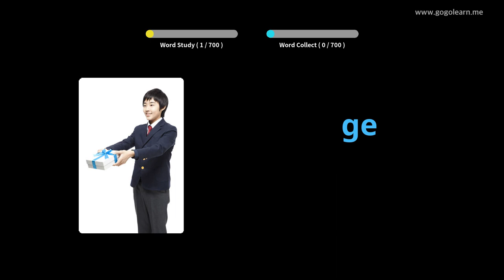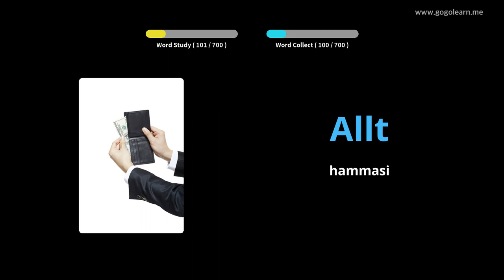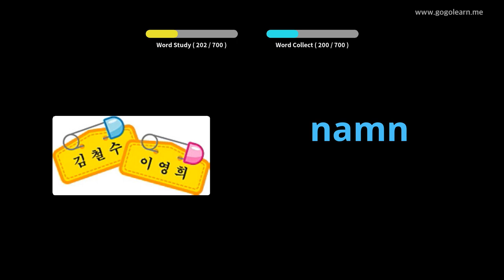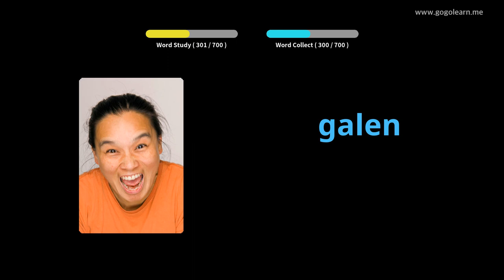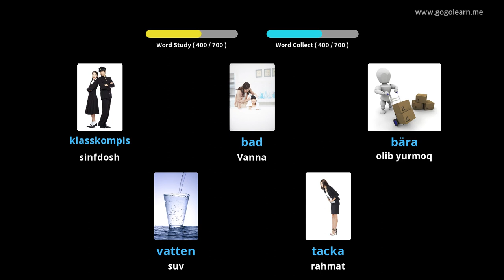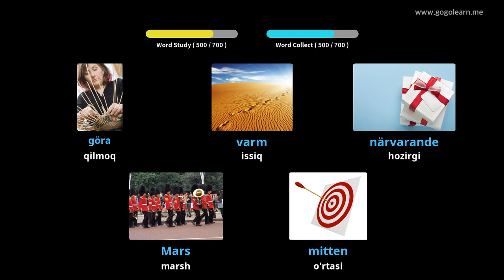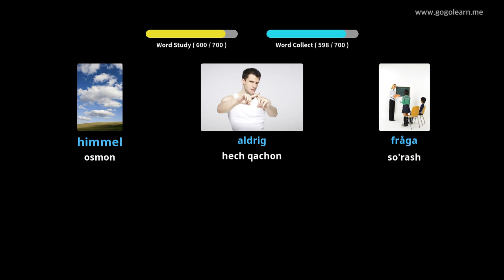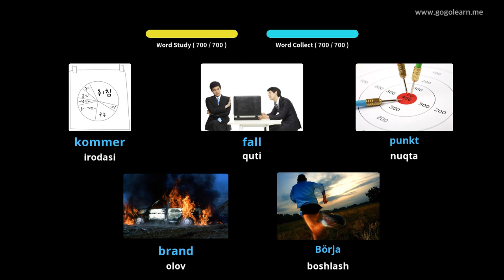Shvetsiya lug'ati bolalari | Golearn